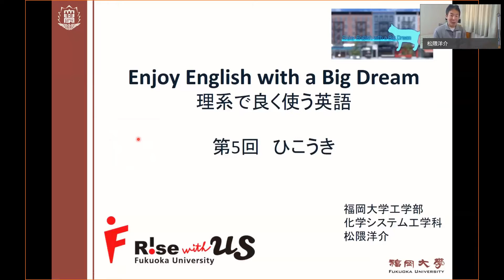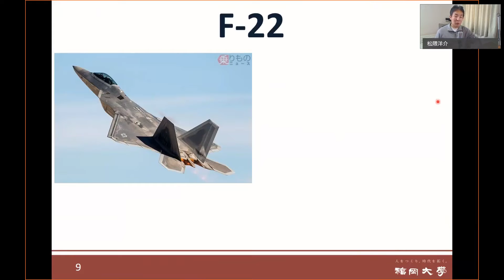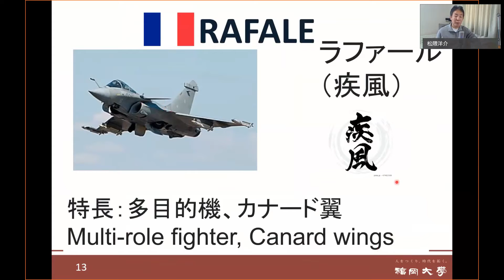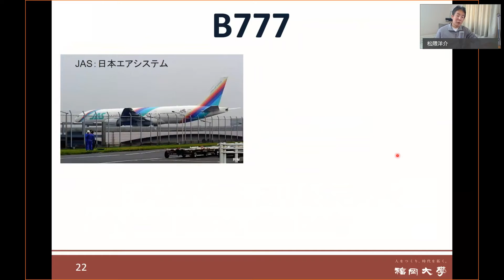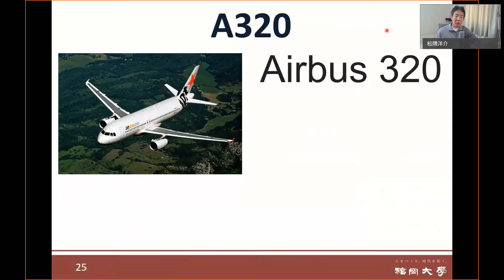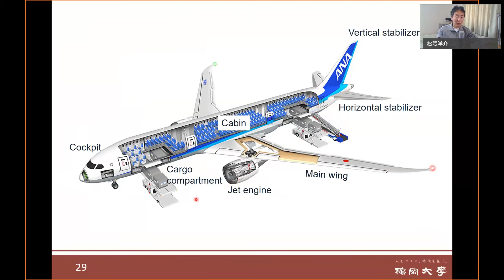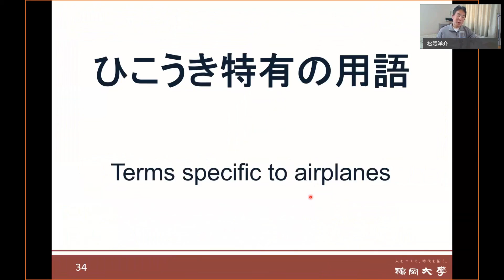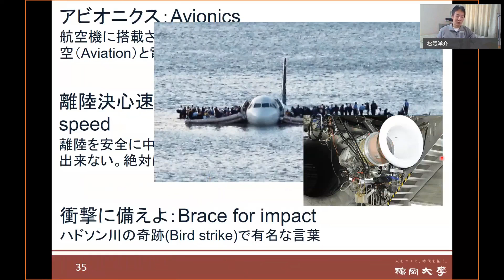『コレ、英語で何て言う？』シリーズ5 戦闘機からジャンボジェットまで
理系の英語、第5回は私が大好きな飛行機（戦闘機 & 旅客機です）飛行機に関連する用語を英語でご紹介します。刺さる人には刺さるけど、刺さらない人には全く刺さらないという、「おとこのこ　ワールド」が全開です。マクロスのバルキリーのモデルとなった飛行機は何でしょう？

オープニング　0:00
戦闘機　1:42
旅客機　10:17
旅客機の各部の名称　19:04
戦闘機と旅客機の違い　21:20
飛行機特有の用語　24:32